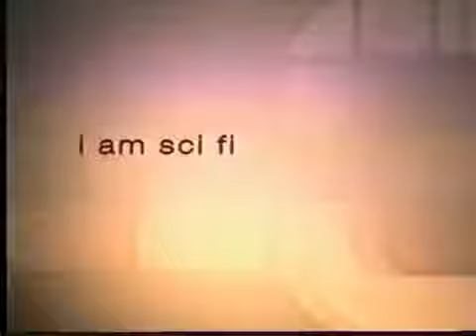Lara Croft "I am Sci-Fi" Commercial HQ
Higher quality version of the commercial I found from a VHS rip